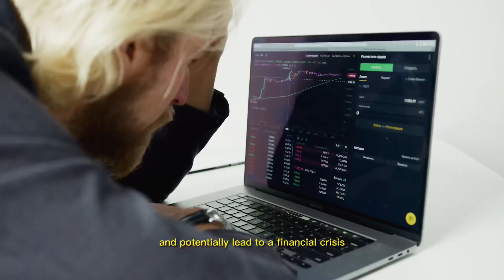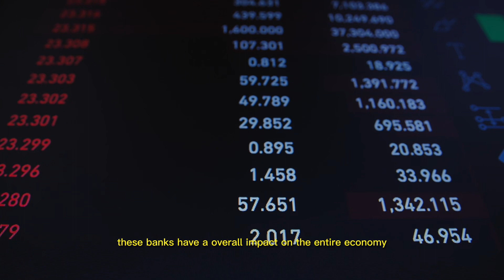Fractional Reserve Banking Explained In Under 3 Minutes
It’s been a little bit since I uploaded. I’ll try to be more consistent with it though. Here’s a quick video giving a little dumbed down summary of what fractional reserve banking is and explaining what a centralized bank is. If you enjoyed the video. Thanks.